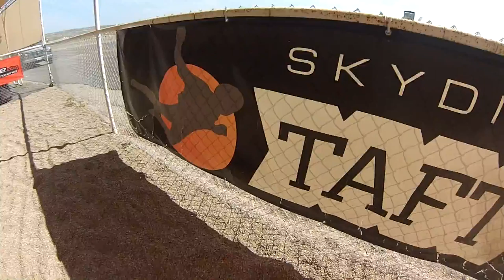Rosanne Padley Skydive Taft.